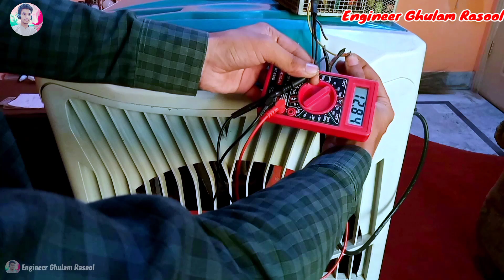12V air cooler repairing at home | How to repair air cooler at home |12 volt air cooler connection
12V air cooler repairing at home | How to repair air cooler at home |12 volt air cooler connection

Your Queries

how to repair room cooler
room cooler repair
air cooler banane ka tarika
super asia room cooler repair
fan repairing
cooler repairing
air cooler repair karne ka tarika
air cooler kaise banaye
water Pump Repair
Air Cooler water Pump Repair
cooler repairing kaise karen
air cooler repair water pump
cooler motor repair
air cooler repair
how to repair air cooler
air cooler repair at home
air cooler repair house
how to repair cooler motor at home
cooler water pump repair
cooler water pump coil repair
plastic cooler motor repair
cooler motor repairing in Hindi
cooler water pump wire repair
DC cooler motor repair

I Will Share My Knowledge And Tips/Tricks To Make Your Life Easier And Your Electronic Tasks Cheaper.